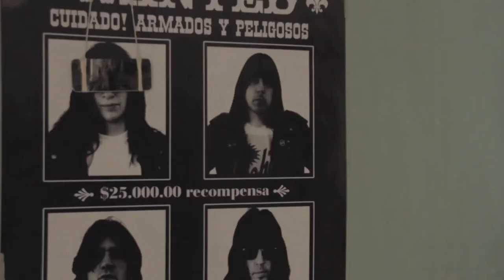Interview zu "Somos Mari Pepa"